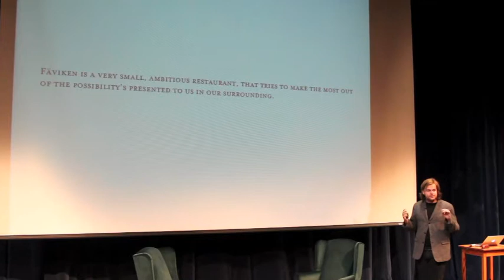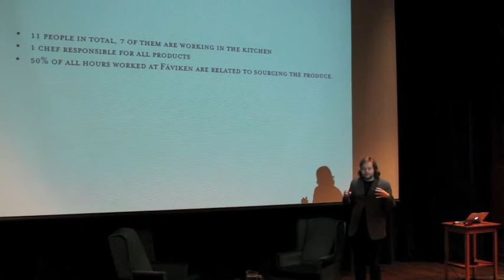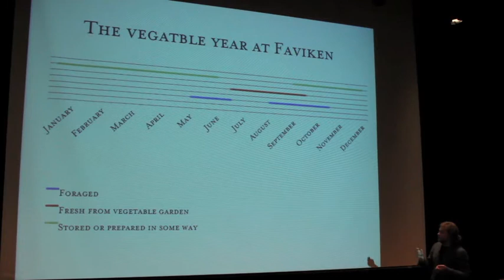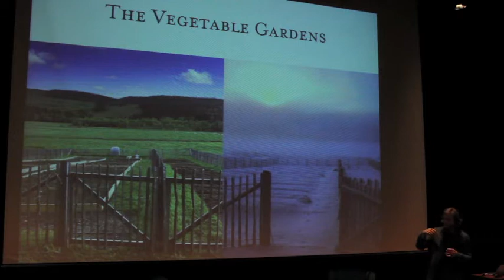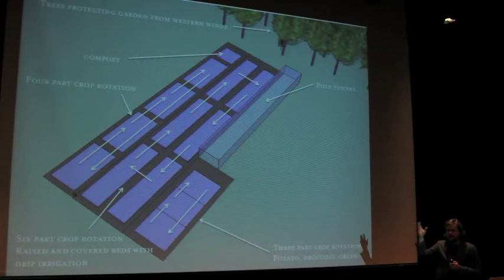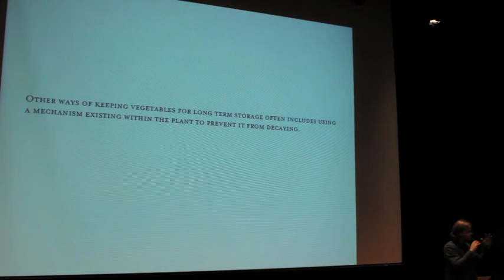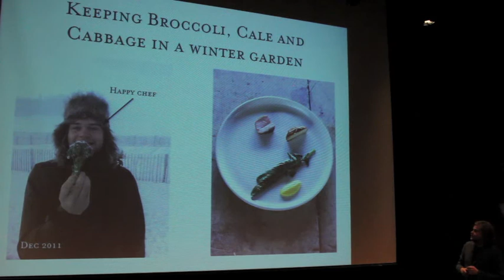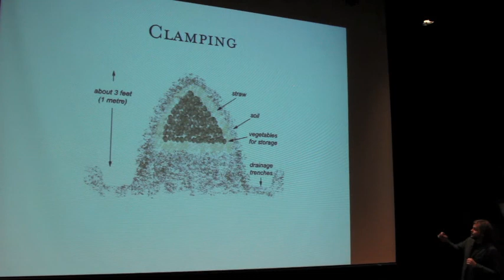Magnus Nilsson - Part 1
Filmed on Thursday October 11th 2012, The Cookbook Store presented scandinavia's newest culinary star Magnus Nilsson.